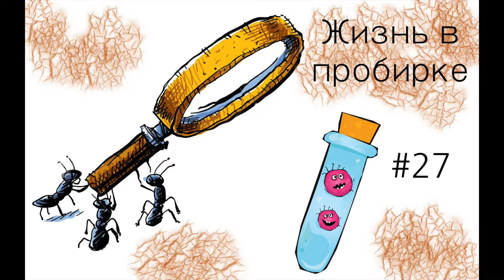Почему именно эти муравьи? // муравьи Pheidole yeensis // #27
Почему же стоит завести себе Pheidole yeensis?)

Всем привет! Мне очень интересна тема содержания муравьев в домашних условиях. Хочу рассказать о своих ошибках, трагедиях и достижениях. Следим за мурашами вместе!) Мои колонии:
 - Messor structor
 - Camponotus vagus
 - Polyrhachis Dives
 - Lasius flavus
 - Serviformica fusca
 - Pheidole yeensis

P.S. После того как начинаешь заниматься мурашами, смотреть под ноги становится интереснее!)

Хотите помочь проекту?
ЯндексДеньги:
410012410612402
или
или
карта сбербанка